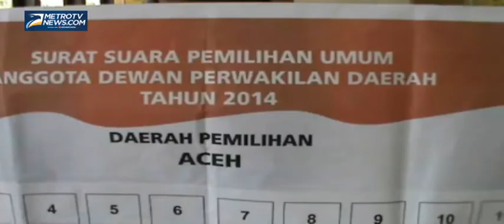Surat Suara Aceh Nyasar ke KPU Asahan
KPU Kabupaten Asahan, Sumatra Utara, menemukan 3 lembar surat suara untuk Propinsi Aceh yang nyasar ke Asahan. Belum dipastikan berapa jumlah surat suara yang nyasar ini, namun kemungkinan besar masih ada surat suara nyasar ini yang mungkin ditemukan. Sementara yang rusak masih berjumlah 10 lembar.